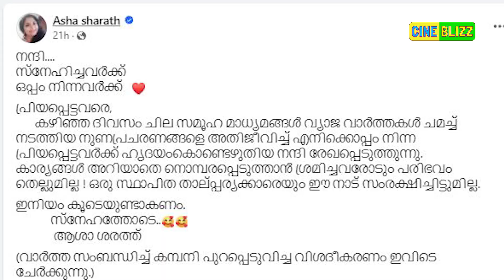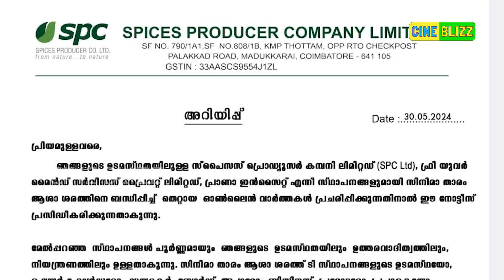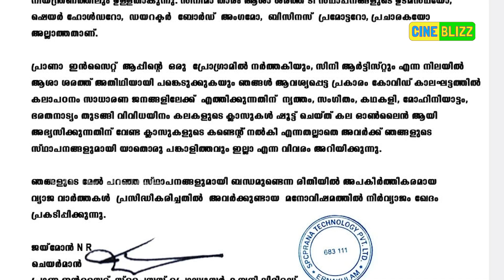കാര്യങ്ങൾ അറിയാതെ വേദനിപ്പിച്ചവർക്ക്..! ആശ ശരത് | Asha Sharath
"പണം തട്ടിപ്പ്... രാജ്യം വിട്ടു..!
നുണപ്രചരണങ്ങളെ അതിജീവിച്ച്
എനിക്കൊപ്പം നിന്ന പ്രിയപ്പെട്ടവർക്ക്.."
പ്രതികരണവുമായി ആശ ശരത്
Asha Sharath
Spices Producer Company Limited